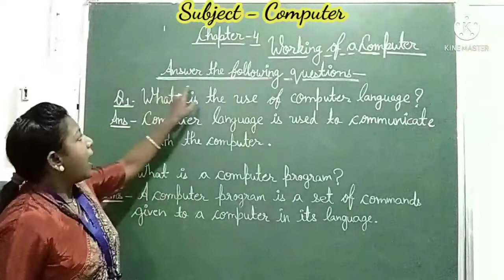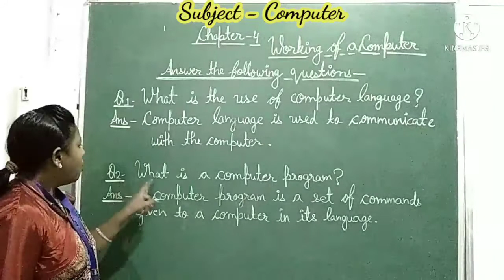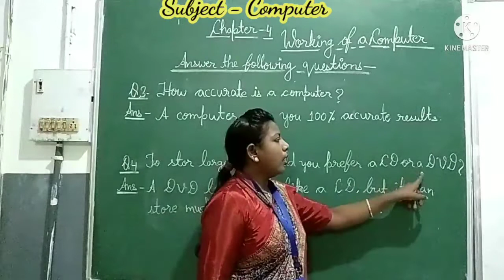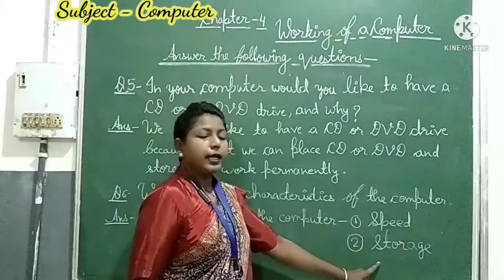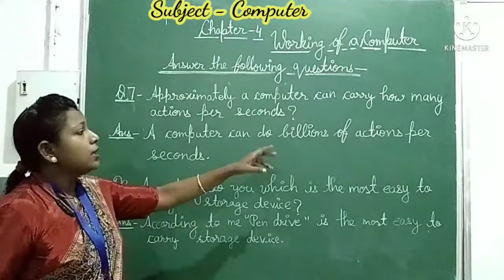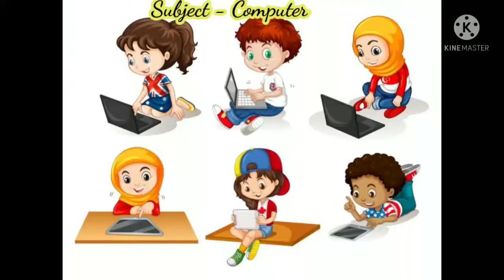Computer/Class -2nd/Chapter-4; Working of a Computer(Part- VI),Book Exercise / By Nazneen Naz,,